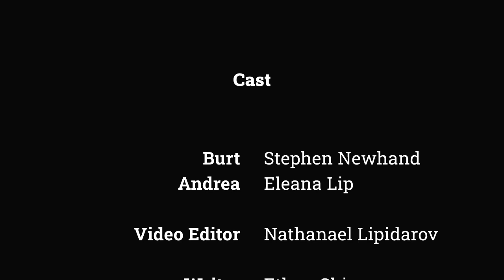Stock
The wonders of the space age.

Credits
Burt | Stephen Newhand
Andrea | Eleana Lip
Video Editor | Nathanael Lipidarov
Writer | Ethan Skinner